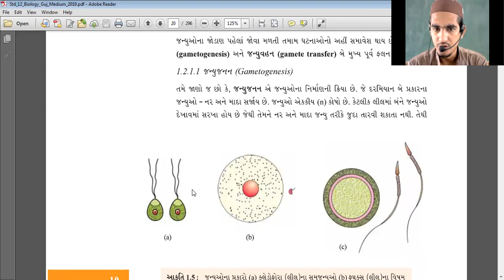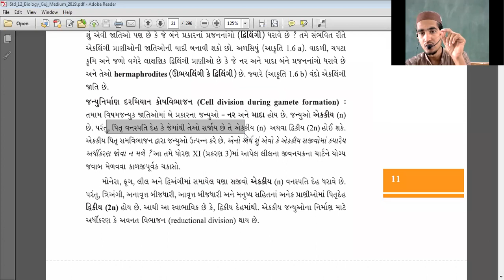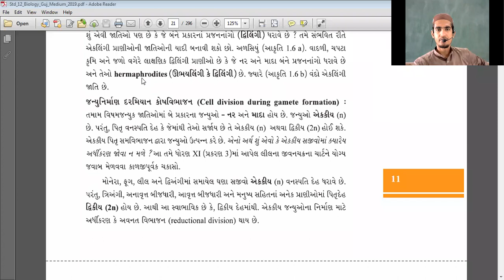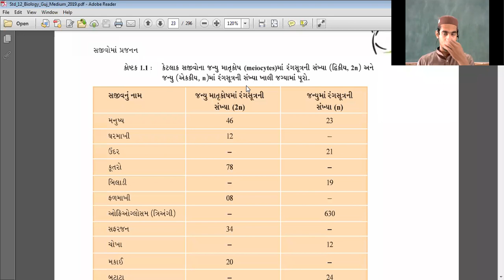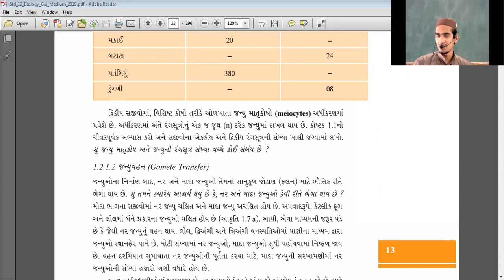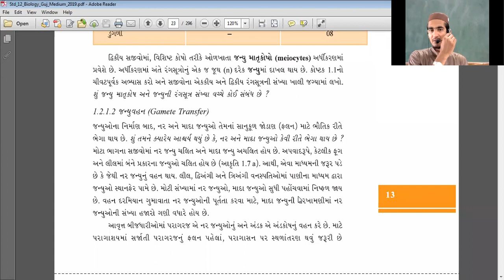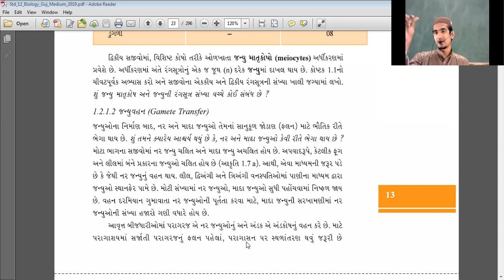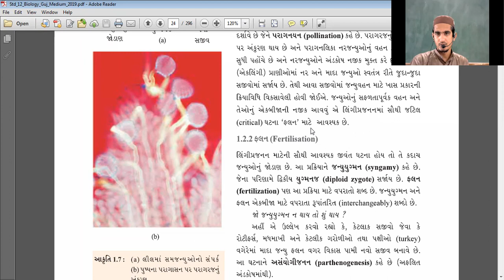Std 12 | Biology | Ch-1| Part 4